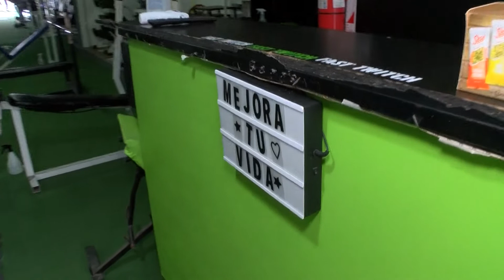Paraná: reapertura de gimnasios